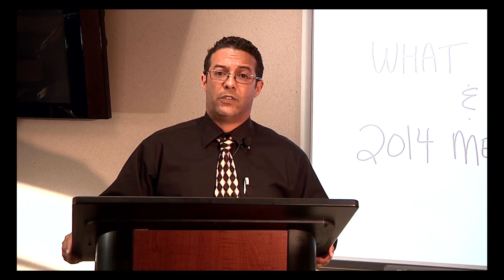PWRMinute - PWR is Still in Your Corner!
Just a couple of weeks ago, PWR attended CAR's Legislative Day in Sacramento to fight for the rights of your business and your clients.  Check out the latest PWRMinute with CEO Phil Hawkins, and find out where we stand on the recent issues dealing with rental property, recording fees, and taxes on real estate services that can greatly impact our industry.